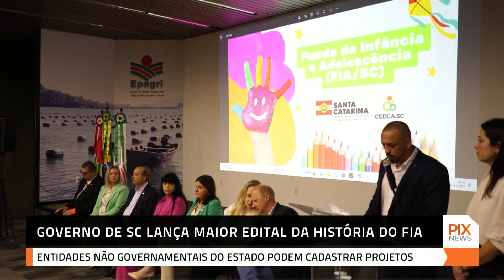Governo catarinense lança maior edital da história do Fundo da Infância e da Adolescência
O governo de Santa Catarina lançou na última sexta-feira (01) o maior edital da história do fundo da infância e da adolescência. A ação irá garantir investimentos para projetos de entidades não governamentais, que atuam na promoção e defesa dos direitos de crianças e adolescentes no Estado.

🅿️ℹ️❎
PIX NEWS